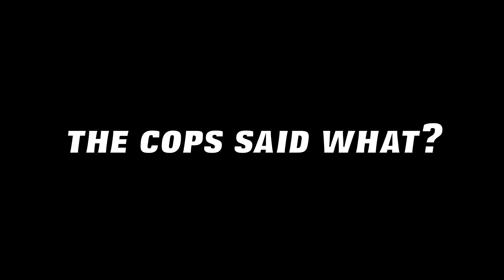Cops Fail to Prevent Accountability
1AbHui25TKmKbk5pm4BKLbZrriSazj26G